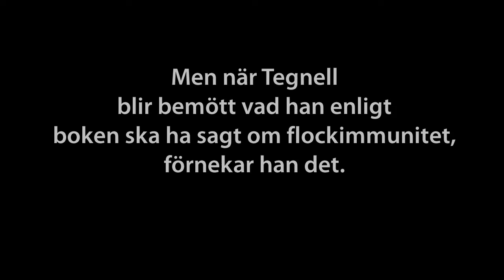Tegnell om Flockimmunitet & boken Flocken av Johan Anderberg